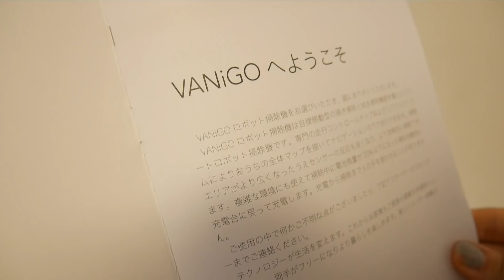見た目重視のはずが、機能も最強だったロボット掃除機【VANiGO】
元々実家でも使っていたロボット掃除機、新居用に新調しました！完全にデザインに一目惚れ♡ だったんだけど、今までで一番静かだしスムーズだし最強！
ロボット掃除機は普段もリビングに出しておきたいから、やっぱりデザインって大事だと思うんだよなあ〜お気に入り！

VANiGO A3 ロボット掃除機

奈良岡にこチャンネルは、毎週水・金・土曜日の19時に動画UP！